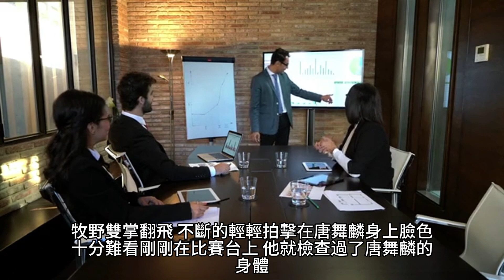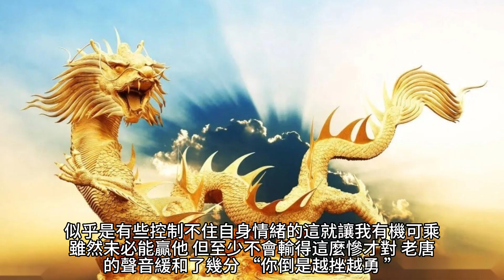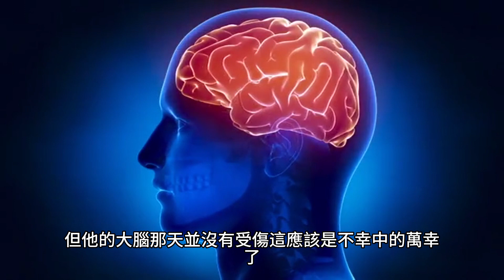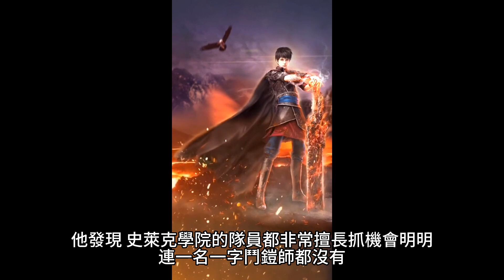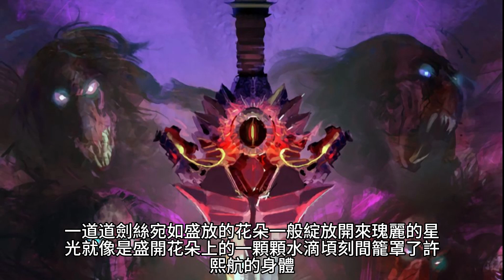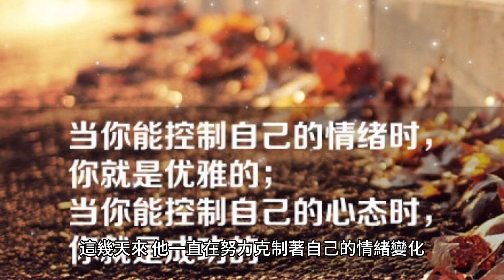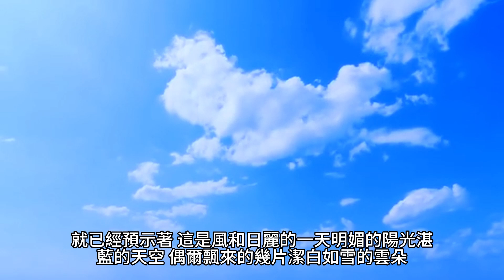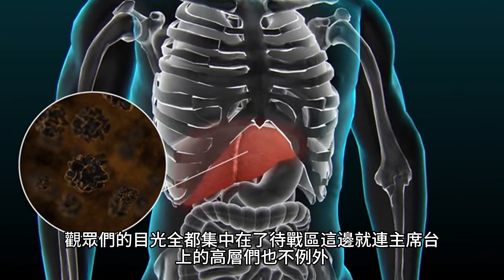{鬥羅大陸III龍王傳說}687~693章 有聲字幕小說